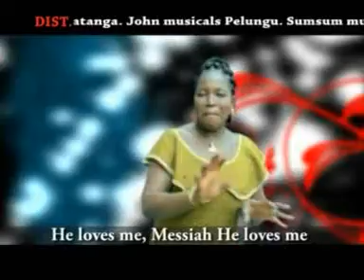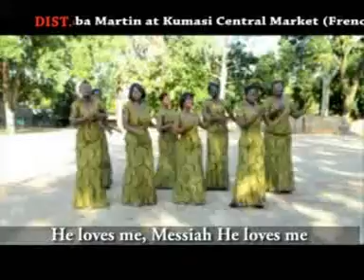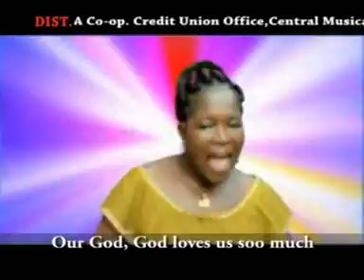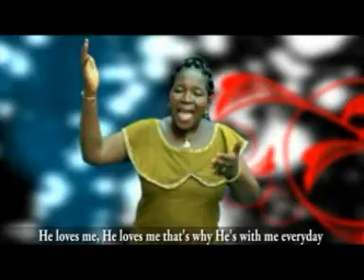ANONG MAM ME UPLOADED BY RAY-UDS AUDIT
UPLOADEDED BY ADONGO RAYMOND ARA OF BOLGA-YIKENE.
A MASS SERVER OF THE ST. PETER'S CATHOLIC CHURCH OF THE SACRED HEART CATHEDRAL PARISH OF BOLGATANGA, UPPER EAST REGION OF GHANA.
TANK YOU FOR VISITING AND DOWNLOADING THIS.